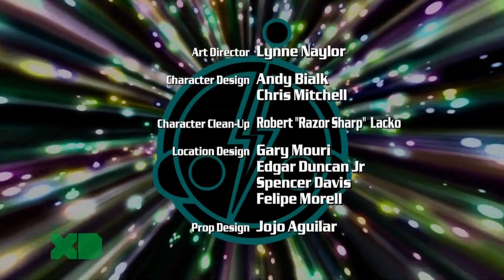Super Robot Monkey Team Hyperforce Go! S04E11 Golden Age